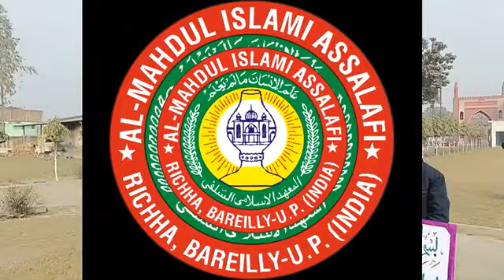Al mahdul islami as salafi richha bareilly science history viral#newvideo by aasif sir mahad richha